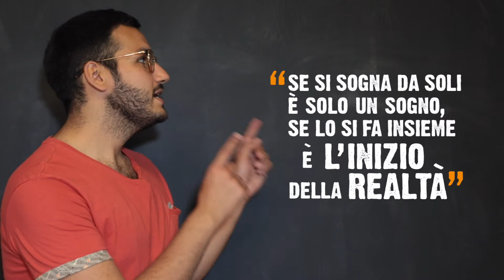N OVER SHOOT FEST